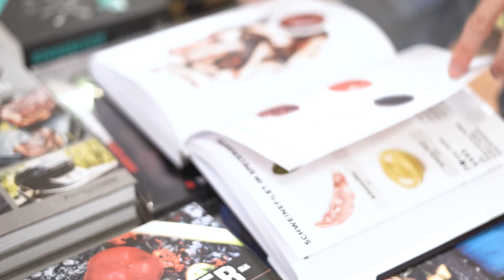Mythen Center Schwyz Grill Pool Challenge 2019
Das Mythen Center Schwyz wurde von der Firma Annen & Schibig AG nominiert für die Grill Pool Challenge. Natürlich haben wir mitgemacht, grilliert und gefeiert. Wir nominieren nun ebenfalls drei weitere Firmen: Marty Architektur AG, Heinzer Metzgerei GmbH, Tschümperlin & Co AG Schuhe und Sport. Wir sind gespannt auf eure Umsetzungen bis Ende September 2019!